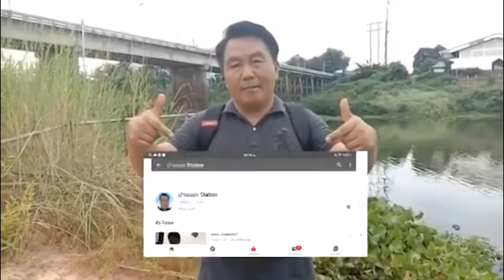ตกปลาหน้าดิน หมายธรรมชาติ แม่น้ำมูล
บ้านนอก Station สถานีเพื่อความบันเทิง ฮา แบบบ้านๆ อีสานเฮา
ร่วมลุ้น ชม และติดตามเป็นกำลังใจ กับการตกปลาหน้าดินหมายธรรมชาติบรรยากาศแจ่มแบบบ้านๆ ผสานความสนุกสนานเฮฮาในแบบที่คุณไม่เคยรับชมมาก่อน ในแบบฉบับของนักตกปลามือใหม่ "ความสุขของนักตกปลาคือการไปตกปลาแล้วได้ปลากลับบ้านไม่แห้ว แต่สิ่งที่ทำให้นักตกปลามีความสุขยิ่งกว่าการได้ปลาคือการได้ออกไปตกปลานั่นเอง" ขอบคุณมากครับ